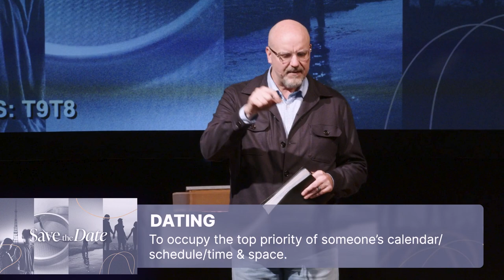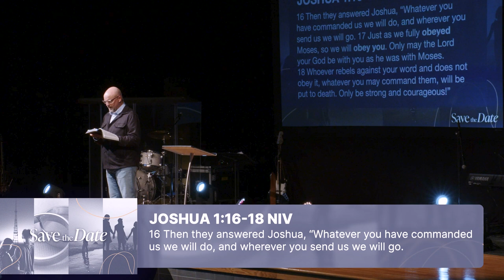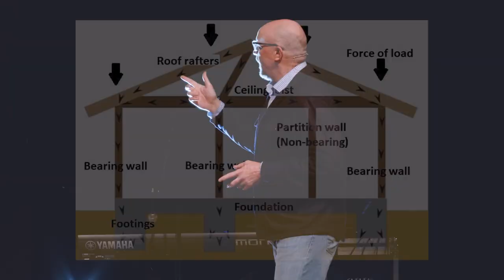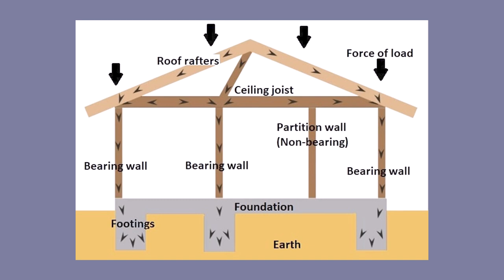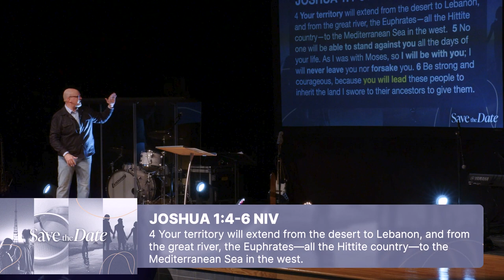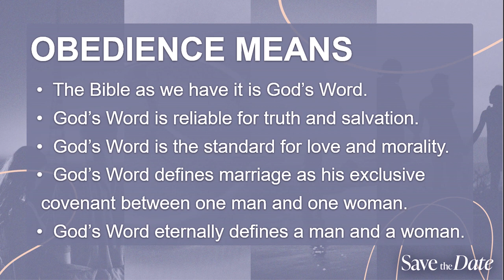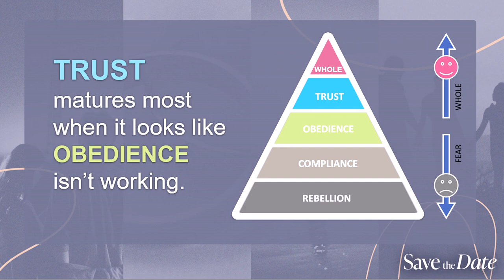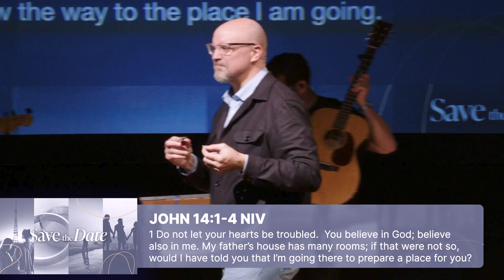PREPARED FOR PROMISE | Pastor Jeff Jenkins | Anchor Church McKinney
This week, Pastor Jeff kicks off a new series on love, sex, and relationships...God's Way!

Be blessed!

Whether you’re new to church, have been a Christian for many years, or are looking for a fresh start, you’re welcome here.

Our hope is to give you a place where you experience a fresh, meaningful connection with God and a community of people.  We keep our focus simple so we can have the biggest impact possible. Everything we do as a church is filtered through our focus on helping people KNOW GOD,  DISCOVER PURPOSE, & CHANGE YOUR WORLD.

Join us in person every Sunday at 10 AM at Cockrill Middle School in McKinney, TX.